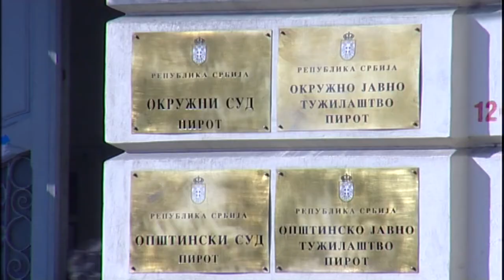OBUKA POSREDNIKA U REŠAVANJU SPOROVA U PIROTU